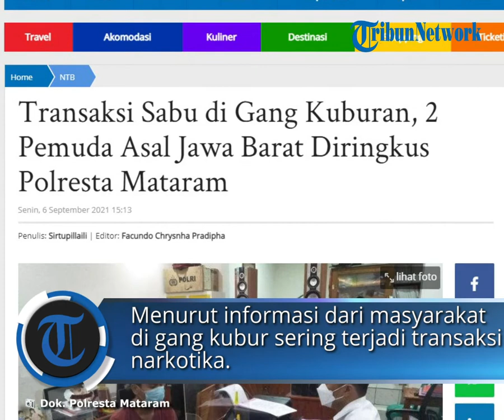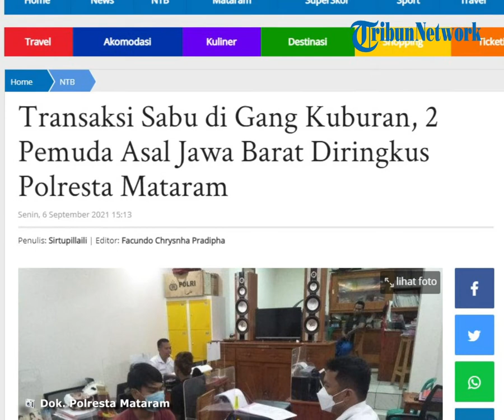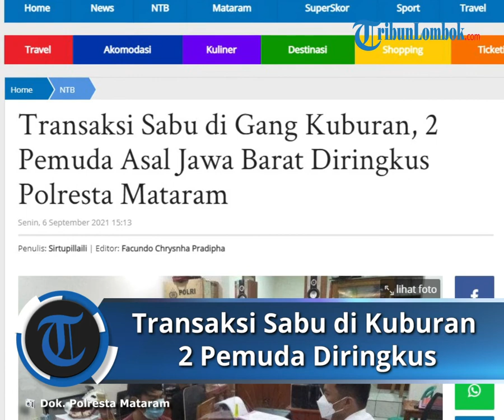Transaksi Sabu di Gang Kuburan, 2 Pemuda Asal Jawa Barat Diringkus Polresta Mataram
TRIBUNLOMBOK.COM, MATARAM - Satuan Resnarkoba Polresta Mataram kembali melakukan penggerebekan di Karang Bagu, Cakranegara.

Kali ini, polisi mengamankan pria asal Bandung, Jawa Barat berinisial GG (31) saat bertransaksi di gang kubur.

Kasat Narkoba Polresta Mataram AKP I Made Yogi Purusa Utama mengungkapkan, penangkapan dilakukan berdasarkan informasi dari masyarakat di gang kubur sering terjadi transaksi narkotika.

"Tim Opsnal Polresta Mataram melakukan pemantauan di sekitar TKP. Tidak lama datang seorang laki-laki dengan gerak gerik mencurigakan dengan menggunakan motor dan kami amankan," bebernya, Senin (6/9/2021).

Disaksikan ketua RT setempat, GG digeledah dan ditemukan satu buah bungkus rokok.

Di dalamnya terdapat satu buah klip bening berisikan kristal bening diduga sabu dengan berat bruto 0,34 gram.

"Selanjutnya dari penangkapan GG, tim kami melakukan pengembangan terhadap pemesan barang berinisial IT (32) asal Bogor, Jawa Barat," katanya.

IT tinggal di kos-kosan di Jalan Eka Jaya, Lingkungan Karang Kelok.

Ia pun ikut kami amankan beserta peralatan hisab sabu yang ditemukan di kamarnya.

Selain sabu dan peralatan hisap, di TKP tim juga mengamankan 2 buah HP.

Satu unit motor merek Yamaha vega warna biru dan sejumlah uang tunai.

Keduanya kini masih diamankan di Sat Resnarkoba Polresta Mataram guna penyelidikan lebih lanjut.

Artikel ini telah tayang di TribunLombok.com dengan judul Transaksi Sabu di Gang Kuburan, 2 Pemuda Asal Jawa Barat Diringkus Polresta Mataram,